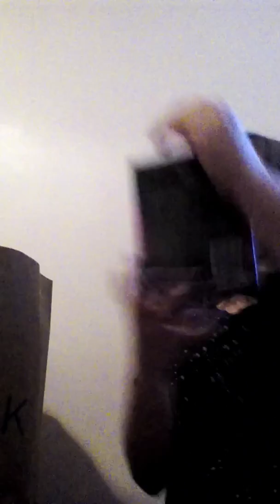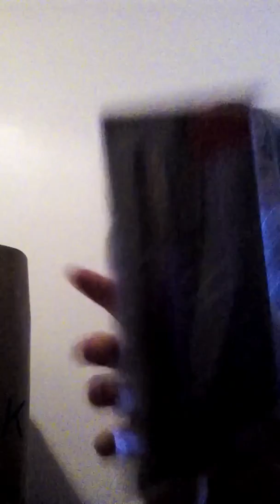HUGE BAG OF SHOPPING PRANK ON HONEY!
Today i get revenge on honey from when she pranked me yesterday with the ice cold water!